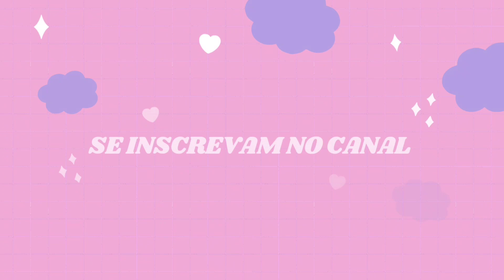Rotina da nossa manhã de quarta feira // friozinho e nublado //